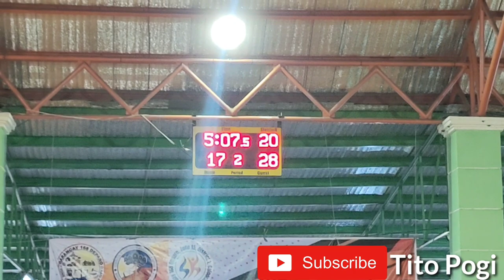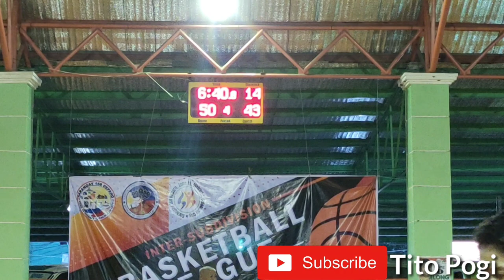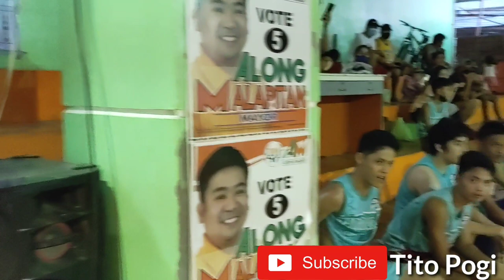Celina 2 vs Natividad Ph2 // Top 16 Cross Over Brgy 168 SK Basketball League || mga ayaw magpatalo!!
Yooooooooooow!!! mga kaiiibiiiigan!!!

itong mapapanood ninyo ay Paliga ng SK Brgy 168

Inter-Subdivision SK Basketball League

47 team total
libre kota and libre uniforms

8 brackets total

ang mapapanood po natin ay CROSSOVER

from 47 teams down to 16 teams

Celina 2 vs. Natividad Ph2

ang mananalo ay papasok sa quarter finals

panoorin ang napakatinding laban na ito.

Para sa todong suporta kay Tito Pogi. Don't skip the Ads... love you all kaiiiibiiiiigan!!!

mag ipon tayo ng shoutout tuwing halftime ng mga liga. salamat